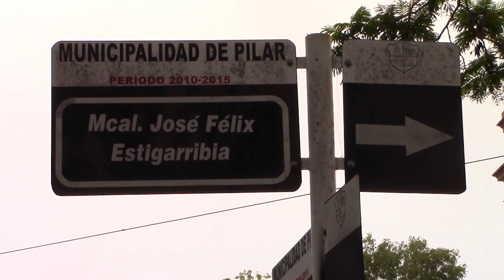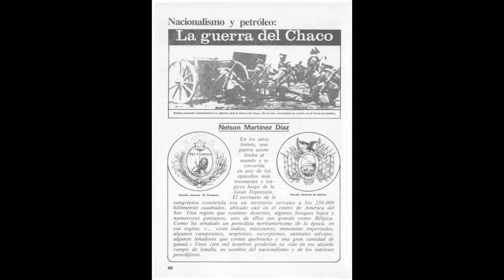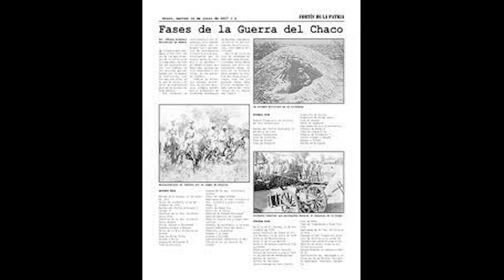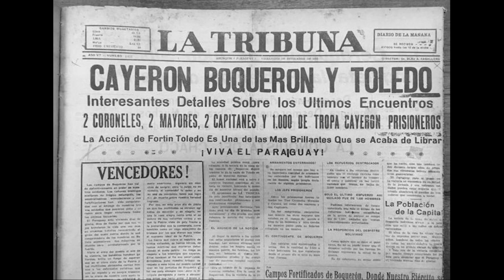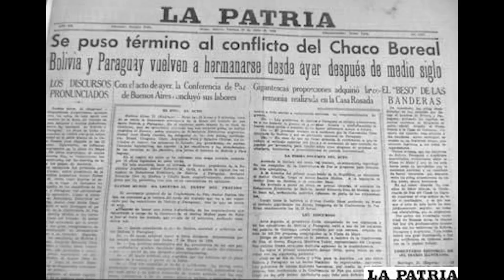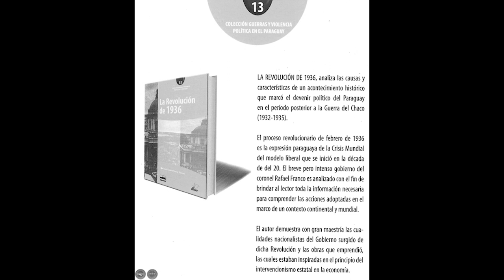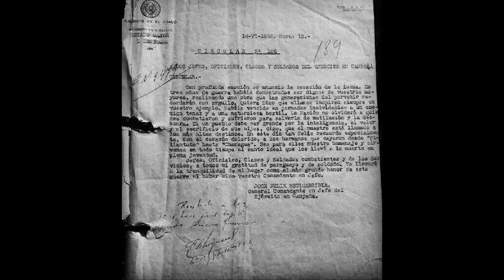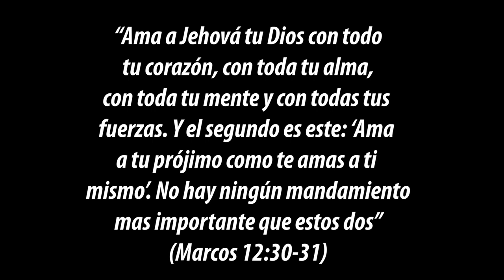Calles de Pilar - José Félix Estigarribia - Guerra del Chaco